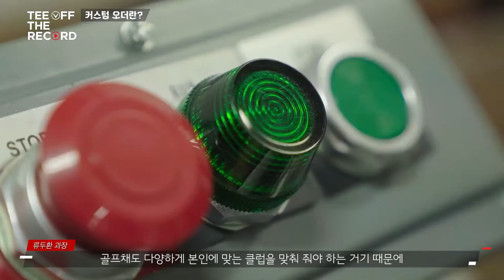[캘러웨이] 나만을 위한 맞춤 클럽, 커스텀 오더 || 티 오프 더 레코드 EP. 3 with 박신영 아나운서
나만을 위한 단 하나의 맞춤 클럽, 커스텀 오더에 대한 골퍼들의 관심도가 매년 높아지고 있습니다. 커스텀 오더 주문 방법부터 지난 한 해 동안 가장 많은 골퍼들이 선택한 커스텀 오더 세팅까지. 박신영 아나운서와 함께 캘러웨이골프 커스텀 오더의 모든 것을 확인해 보세요.

커스텀 오더 주문하기 (공식 홈페이지에서 옵션 선택 가능)